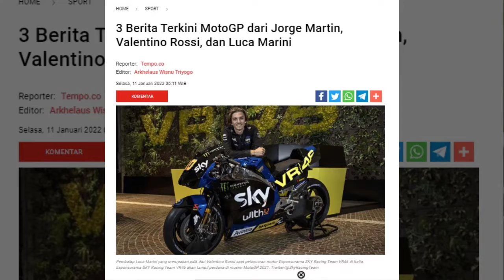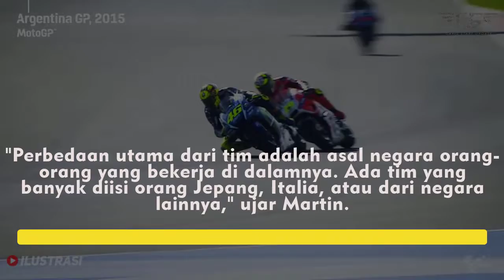SEDANG TRENDING ❗ INFO SEPUTAR 3 PEMBALAP JORGE MARTIN, VALENTINO ROSSI, DAN LUCA MARINI 🔥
3 Berita Terkini MotoGP dari Jorge Martin, Valentino Rossi, dan Luca Marini
Luca Marini mengaku kaget dengan atmosfer MotoGP pada musim debutnya tahun 2021. Meski begitu, ia mengaku telah mengeluarkan kemampuan terbaik dan cukup puas dengan hasil di musim perdananya.
Runner up Moto2 2020 tersebut melakoni debut MotoGP bersama tim satelit Ducati, Reale Avintia. Ia finis di posisi ke-19 dengan 41 poin. Saudara Valentino Rossi itu mengaku cukup kaget dengan atmosfer MotoGP yang jauh berbeda dari kelas di bawahnya seperti Moto2.
"Saya tidak pernah mengira kalau perbedaan motor Moto2 dan MotoGP sebesar ini. Mereka ada di dua dunia yang berbeda," kata Marini dilansir dari Speedweek.
"Akan tetapi, saya mulai memahaminya dan berbagai hal berjalan lebih baik. Saya bisa melakukan progres luar biasa dan sekarang tinggal menyelesaikan dua atau tiga hal lagi," ujar pembalap asal Italia.
Marini mengaku ada sedikit kekecewaan karena tidak sekalipun naik podium sepanjang MotoGP 2021. Meski ia tetap bersyukur hasil yang diperolehnya selama musim debut MotoGP. "Tentu saja saya ingin lebih kuat lagi di lintasan karena saya merasa bahwa masih bisa lebih baik lagi. Namun, karena berbagai alasan rasanya tidak mungkin meraih hasil lebih dari itu," kata Marini.
Untuk MotoGP 2022, pembalap 24 tahun yang membalap dengan VR46 Racing Team itu mengaku mulai memahami berbagai aspek penunjang kesuksesannya di MotoGP. Ia yakin akan tampil lebih baik dari musim lalu.